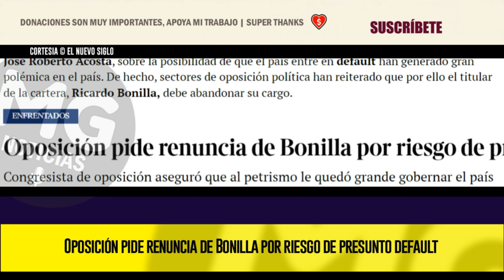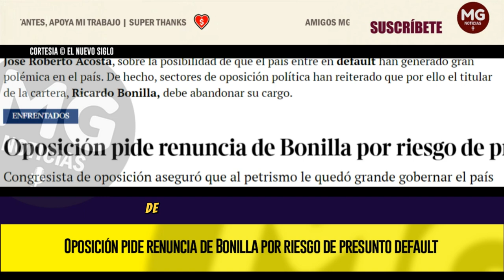ATENCIÓN 🔴 PIDEN RENUNCIA DE RICARDO BONILLA POR RIESGO DE PRESUNTO 'DEFAULT'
UNAS declaraciones del director de Crédito Público del Ministerio de Hacienda de Colombia, José Roberto Acosta, sobre la posibilidad de que el país entre en default han generado gran polémica en el país. De hecho, sectores de oposición política han reiterado que por ello el titular de la cartera, Ricardo Bonilla, debe abandonar su cargo.